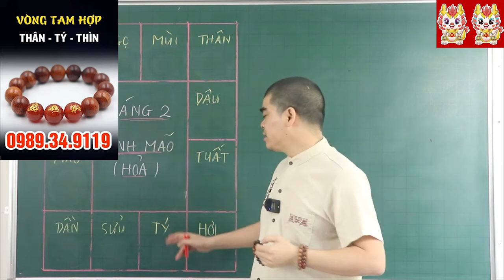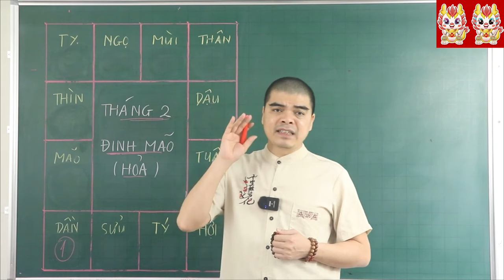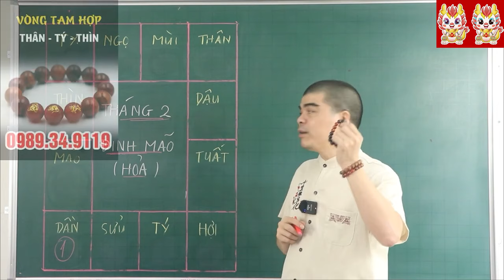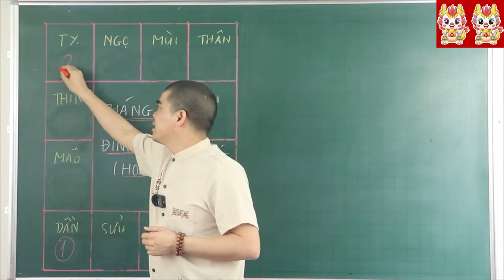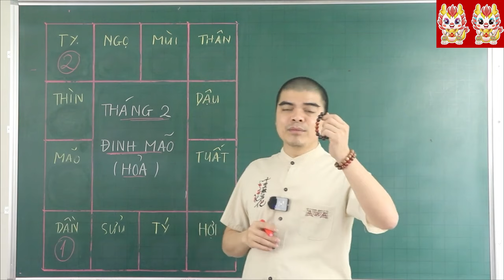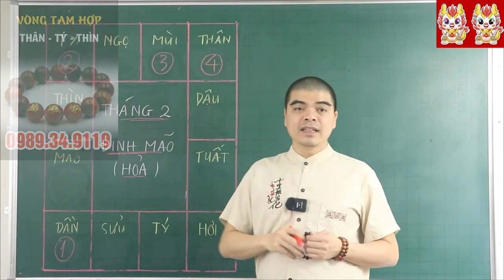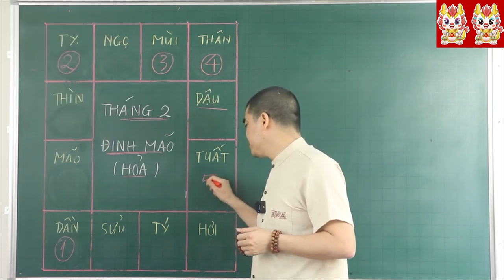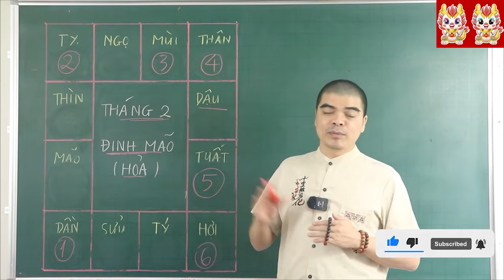5 Tuổi Bỏ Lại Khó Khăn Phất Lên Như Diều Gặp Gió, TIỀN VÀNG ÙN ÙN KÉO VỀ NHÀ. GIA ĐÌNH VIÊN MÃN